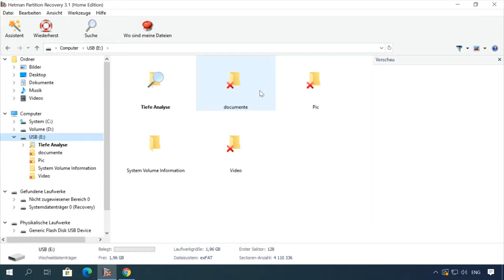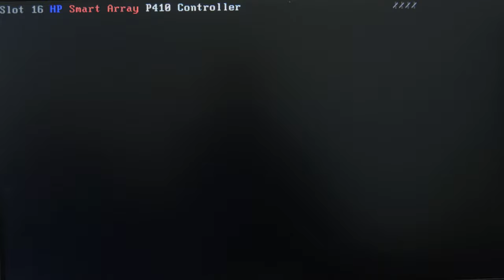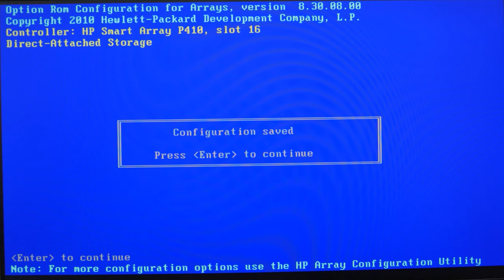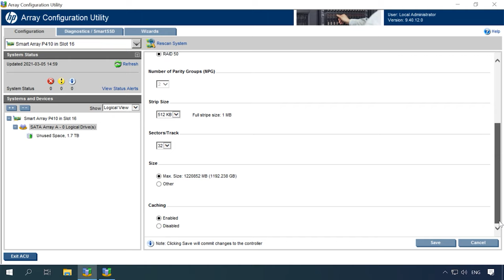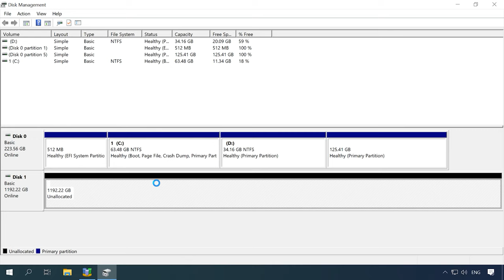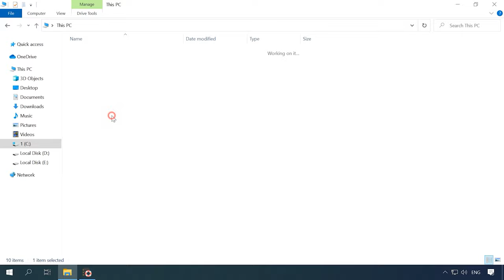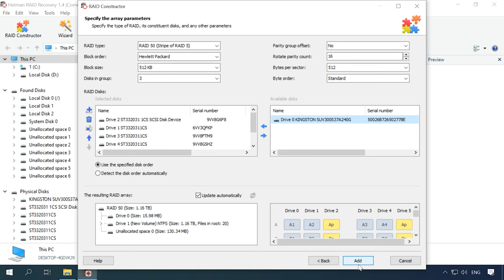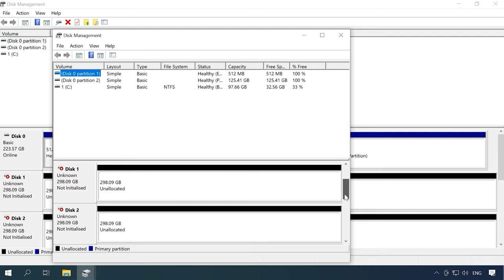Datenrettung vom RAID 50-Controller HP P410 Smart Array: So stellen Sie Ihre Daten sicher wieder her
⭐⭐⭐⭐⭐ In diesem Video zeigen wir Ihnen, wie Sie Ihre Daten vom RAID 50-Controller HP P410 Smart Array sicher wiederherstellen können. Unsere Experten führen Sie durch die Schritte und geben Ihnen Tipps für eine erfolgreiche Wiederherstellung.

📚 Inhalt:
00:00 - Intro
02:19 - So bauen Sie ein RAID 50 im Controller-BIOS und in der Software auf
04:46 - So erstellen Sie ein Array mit dem HP-Array Configuration Utility
06:04 - So ersetzen Sie eine Festplatte
07:00 - So stellen Sie Daten nach versehentlichem Löschen oder einem Controller-Ausfall wieder her
09:14 - Wiederherstellung ohne zwei Festplatten, Zusammenbau in einem RAID-Konstruktor
10:59 - Fazit

Andere Videos